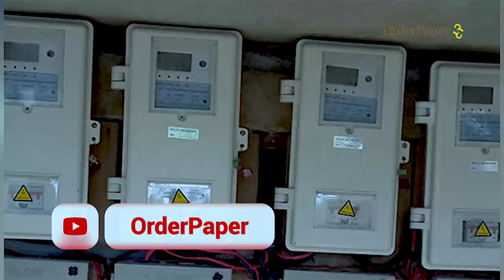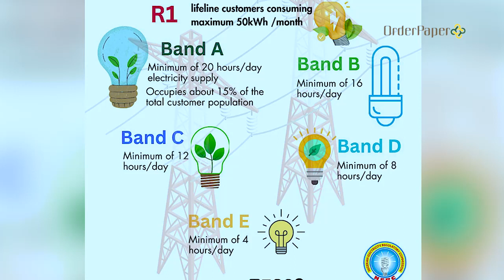Nigerians react to increased electricity tariffs by the Federal Government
"Band A, Band B, Band Z"

This has been the buzzword in Nigeria following the news of increased electricity tariffs by the Nigerian Government for Band A customers.

We took to the streets to get Nigerians reactions on this.

What band are you?🌚